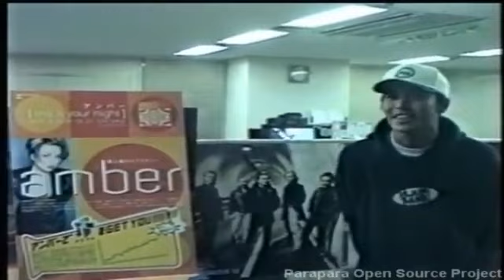TWINSTAR パラパラ速報 5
1.LIVE IN PARADISE / HIGH-CONNECTION
2.DANCING QUEEN / KING & QUEEN
3.KOBRA IS MY KILLER / DOLLY POP
4.TRUE LOVE (T.Y.M.P. REMIX) / STEFFY
5.DREAMY GIRL / QUEEN REGINA
6.THIS IS YOUR NIGHT / AMBE